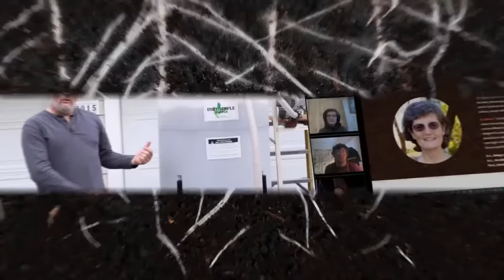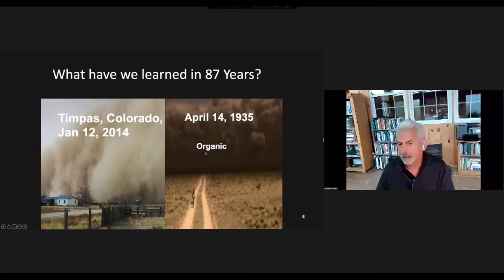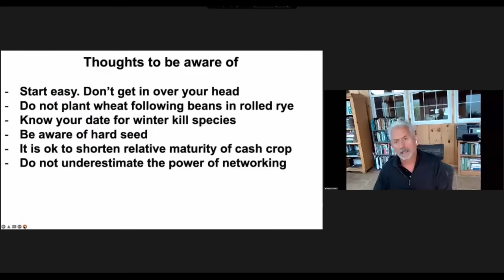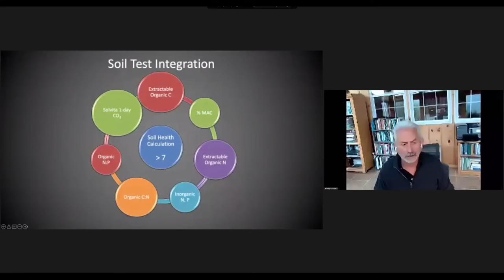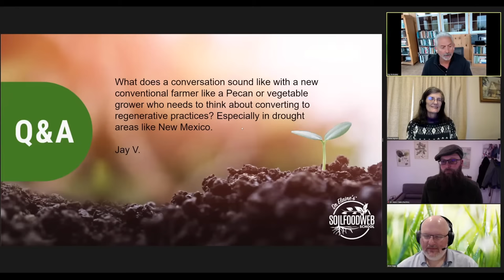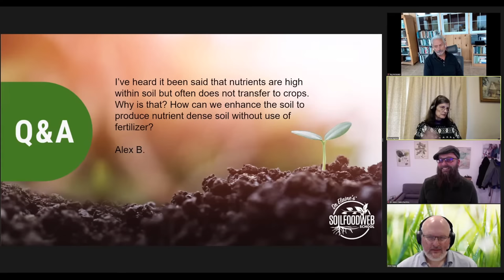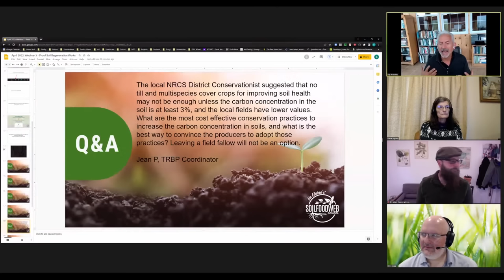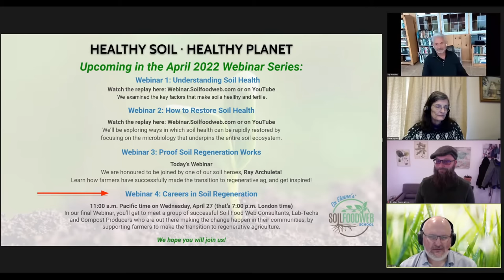Proof Soil Regeneration Works! | Ray Archuleta | Healthy Soil - Healthy Planet Part 3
We are honored to be joined by one of our soil heroes, Ray Archuleta! Ray will be talking about proof that soil regeneration works!

Ray Archuleta will be presenting a real-life case study demonstrating the efficacy of regenerative farming. Learn how farmers have successfully made the transition to regenerative agriculture, and get inspired!!

Ray Archuleta is a Certified Professional Soil Scientist with the Soil Science Society of America and has over 30 years experience as a Soil Conservationist, Water Quality Specialist, and Conservation Agronomist with the Natural Resources Conservation Service (NRCS)

Also on this webinar will be: Dr. Elaine Ingham, Dr. Adam Cobb, and our host, Brian Vagg.